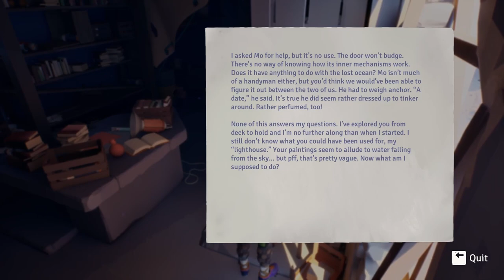Evna Plays Jusant Episode 2 (The First Village)